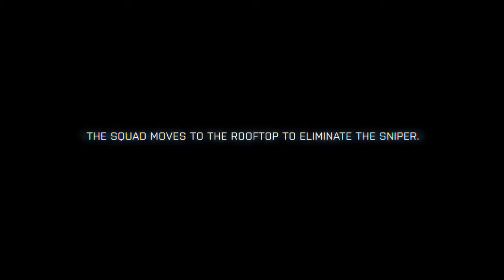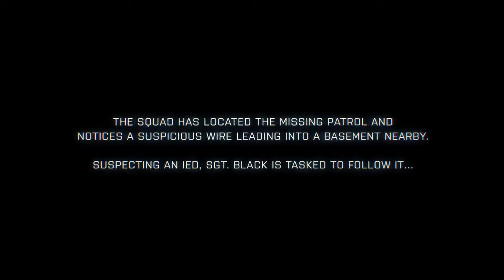Head-to-Head: The Ultimate Battlefield 3 vs. Modern Warfare 3 (Part 3/3)